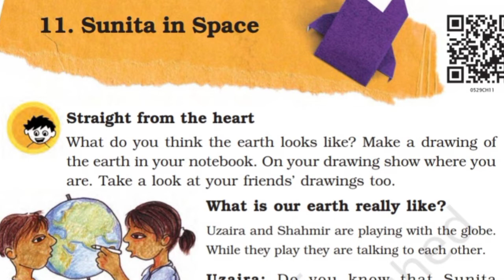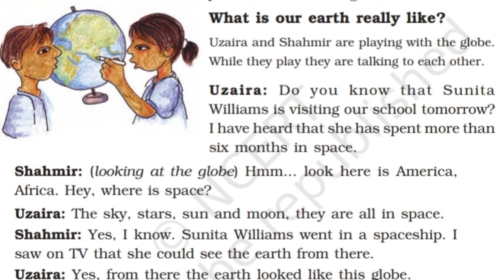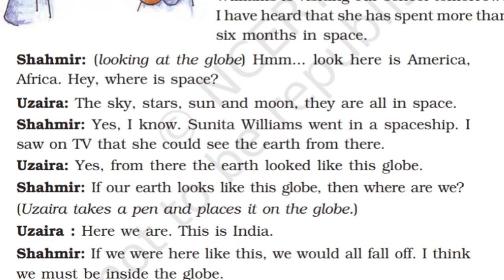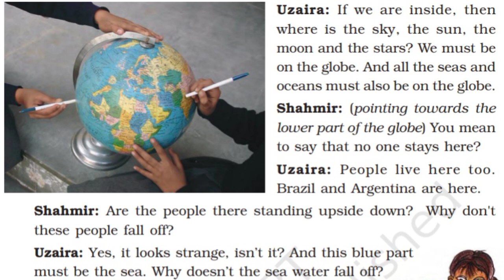NCERT 5th Class EVS Lesson-11 Part-1, Sunita in Space-सुनीता अंतरिक्ष में भाग-1 (English-हिन्दी)